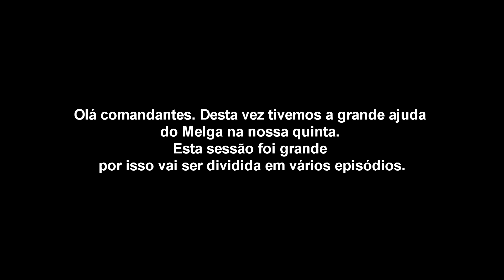Multiplayer | Farming Simulator 19 Gameplay Português Ep18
Bem-vindos ao Farming Simulator 19 PT-PT. Nesta série vamos começar do zero e temos de comprar todo o equipamento necessário para a nossa fazenda. Se te quiseres juntar a mim, vê o link do Discord em baixo.